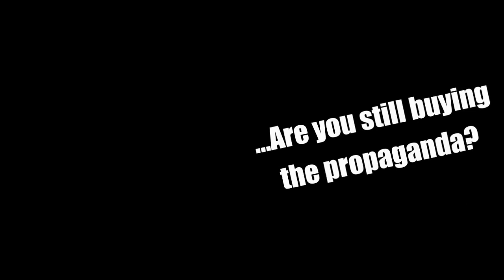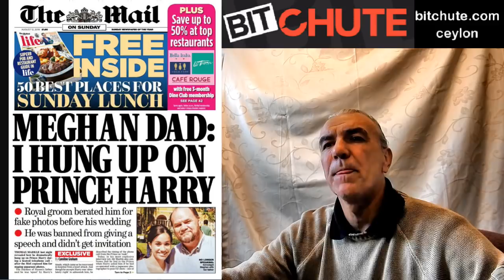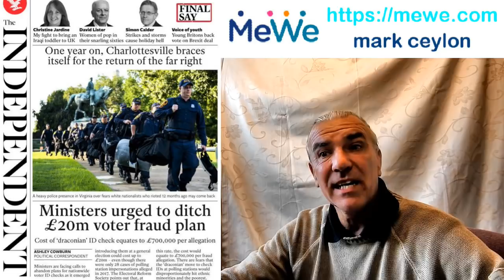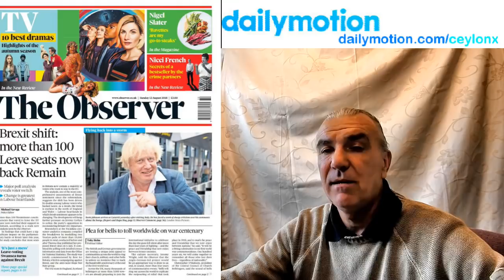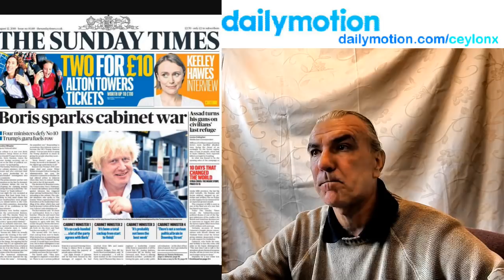...Are you still buying the propaganda?